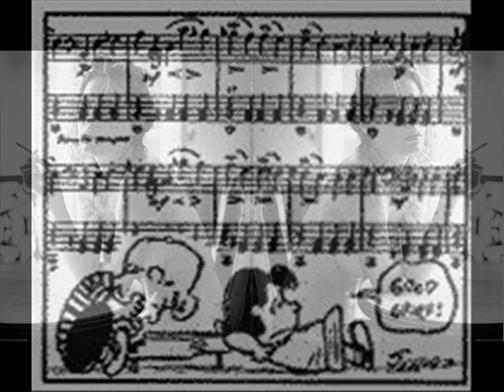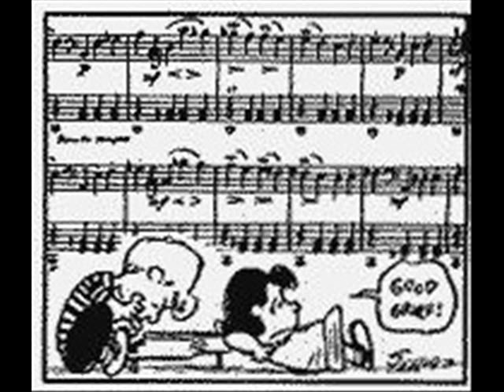Zoltan Kocsis - Bartok Piano Concerto no. 3 (live 1985)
Zoltan Kocsis playing Bartok's Piano Concerto 3
with the NHK under Hans Drewanz,
live on 12 June 1985.